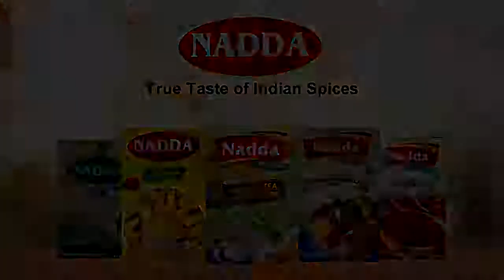masala promotion video